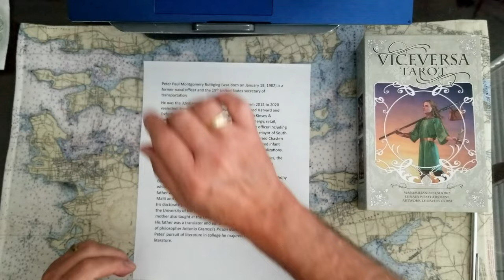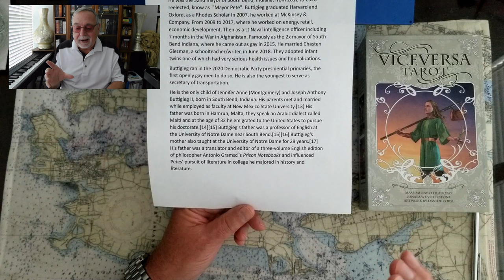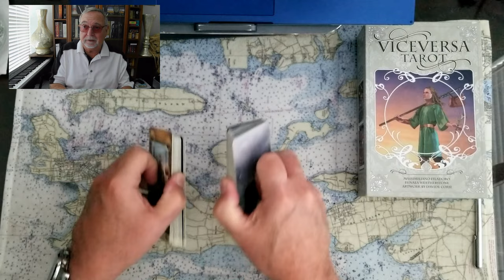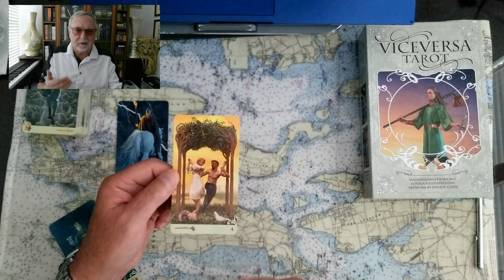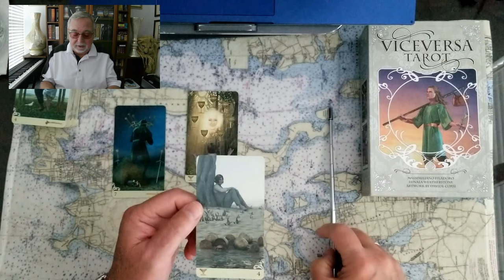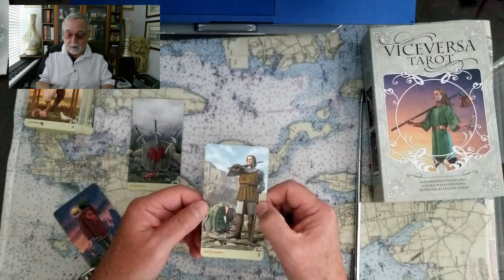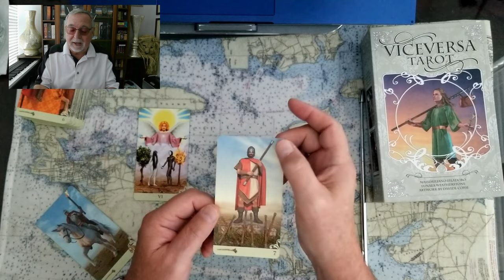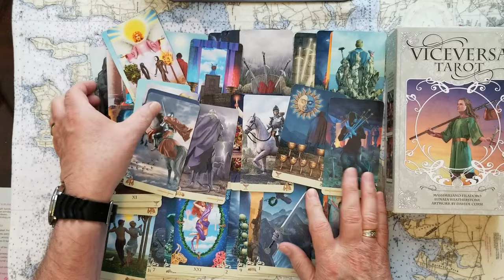Does Kamala Harris pick Pete Buttigieg maybe Tarot Card Reading